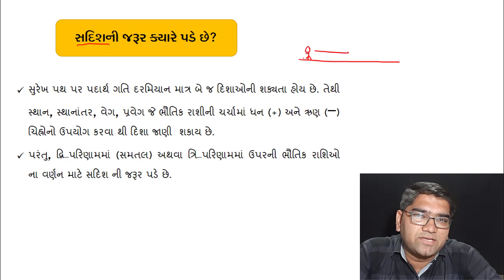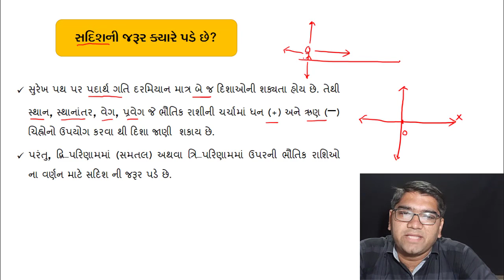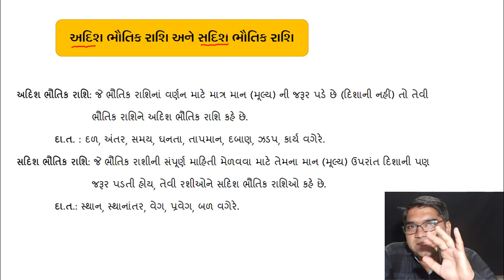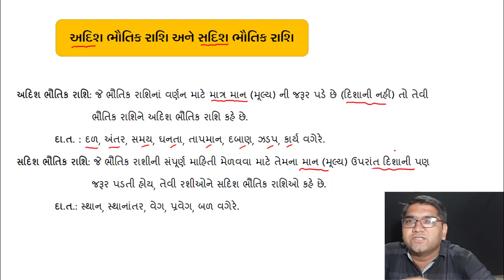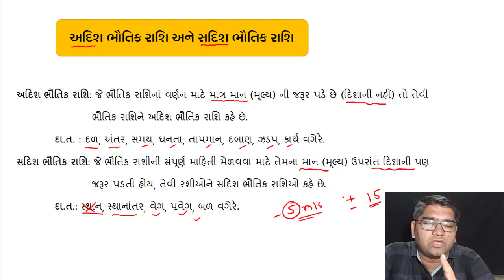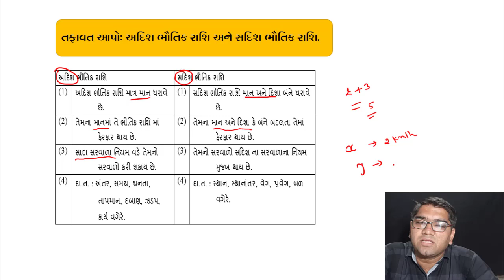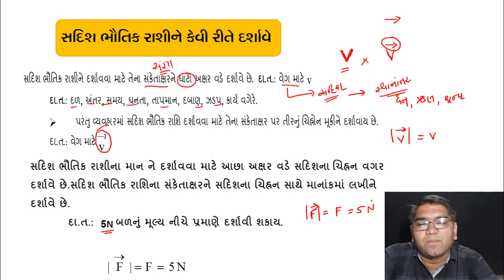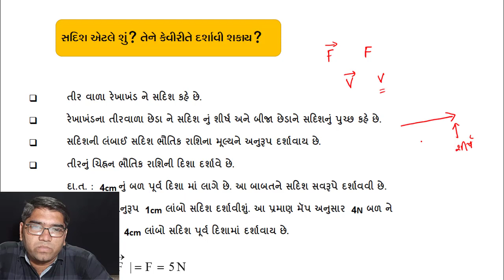Chap 4 || Std 11 || Introduction of Vector || Lecture 01 || Physics